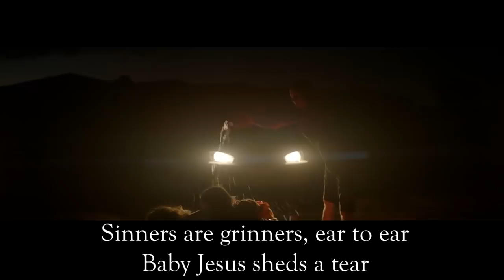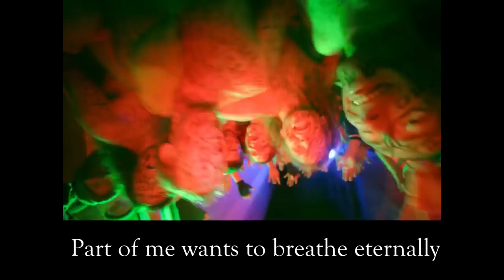The Gizzverse (Vol. 5)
Want to know which band can paint a story in your head? Then let me introduce to you King Gizzard and the Lizard Wizard. An Australian psychedelic seven-piece rock group that is one of the most prolific artists in the past decade and the creators of their own mythological musical universe known as the Gizzverse.

This is volume five of my series that highlights the strongest ideas put forward from the band’s songs and their accompanying music videos by artist Jason Galea, in order to visually understand what this Gizzard Universe looks like and how everything is connected.

Contents:
0:00 Chapter 16 - Planet B
4:33 Chapter 17 - Mars for the Rich
7:56 Chapter 18 - Organ Farmer

What is King Gizzard & The Lizard Wizard?

King Gizzard & the Lizard Wizard are an Australian rock band formed in 2010 in Melbourne, Victoria. The band consists of Stu Mackenzie (vocals, guitar, bass, keyboards, flute), Ambrose Kenny-Smith (vocals, harmonica, keyboards), Cook Craig (guitar, bass, keyboards, vocals), Joey Walker (guitar, bass, keyboards, vocals), Lucas Harwood (bass, keyboards), and Michael Cavanagh (drums, percussion). They are known for exploring multiple genres, staging energetic live shows and building a prolific discography, having released sixteen studio albums, seven live albums, two compilations and two EPs.

Their second EP, Willoughby's Beach (2011), and debut album, 12 Bar Bruise (2012), primarily blended surf music and garage rock, and were released on Flightless, the band's own independent record label. Their second album, a "psychedelic western audiobook" titled Eyes Like the Sky (2013), features narration by Broderick Smith. Float Along – Fill Your Lungs, released later in the year, and the 2014 albums Oddments and I'm in Your Mind Fuzz, saw the band expand on their psychedelic sound. In 2015, they drew on elements of jazz fusion and progressive rock with Quarters!, and also released the folk-inspired Paper Mâché Dream Balloon, recorded almost entirely using acoustic instruments. Nonagon Infinity (2016), arguably their most acclaimed album to date, features nine interconnected tracks that form an infinite loop, and won the ARIA Award for Best Hard Rock or Heavy Metal Album.

In 2017, the band fulfilled a promise to release five studio albums within the year: Flying Microtonal Banana, an experiment in microtonality, in February; the three-chapter "sci-fi epic" Murder of the Universe in June; Sketches of Brunswick East, an improvised jazz collaboration with Mild High Club, in August; Polygondwanaland, which was released into the public domain, in November; and Gumboot Soup in December. The 2019 albums Fishing for Fishies and Infest the Rats' Nest saw the band incorporate boogie rock and thrash metal into their sound, respectively.

Many of the band's releases are based on a unique concept, yet share lyrical themes and feature characters that form a recurring cast, the most famous being Han-Tyumi, a cyborg who appears across multiple albums. Their songs also tell stories of people-vultures, bushrangers and Balrogs, as well as "lightning gods, flesh-eating beasts, sages and space-faring eco rebels". Members of r/KGATLW, a subreddit dedicated to the band, popularised the term "Gizzverse" to describe the overarching narrative of their discography, about which many theories have been propagated. In a 2017 interview, Stu Mackenzie confirmed that the band's releases are all connected, saying, "They all exist in this parallel universe and they may be from different times and different places but they all can co-exist in a meaningful way". In the same interview, drummer Eric Moore joked that even prior to the band's formation, they decided how the story will end.